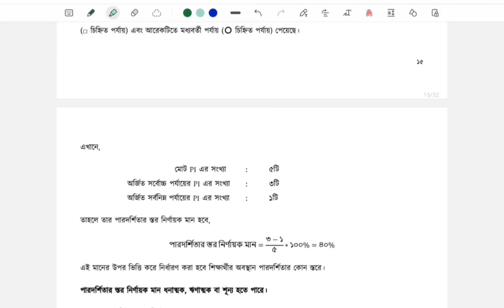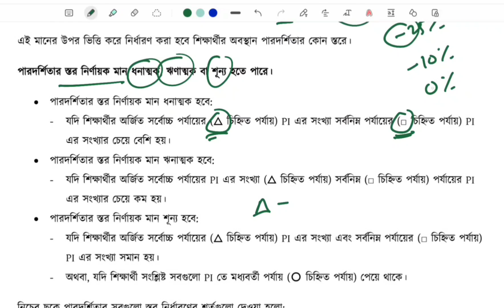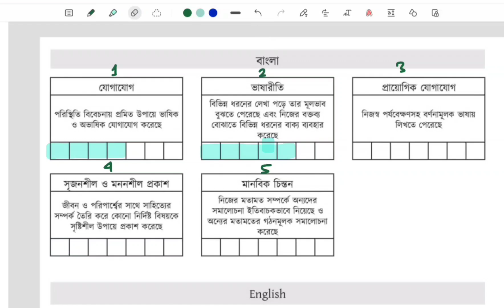Class 6,7 Report card format result সামষ্টিক মূল্যায়ন রেজাল্ট ৬ষ্ঠ ও ৭ম শ্রেণি 2023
ষষ্ঠ ও সপ্তম শ্রেণির বার্ষিক সমষ্টিক মূল্যায়নের রেজাল্ট/ সনদ/ট্রান্সক্রিপ্ট নিয়ে detail আলোচনা

Class 7 Math English version, Math class 7 chapter 11, chapter 11 math solution, সপ্তম শ্রেণির গণিত ২০২৩, soptom srenir gonit, class seven Math chapter 11 2023, class seven Math new book, new curriculum math seven, ajana rasir vognangser golpo, সপ্তম শ্রেণির গণিত অধ্যায় ১১, Algebraic fractions, addition, subtraction, multiplication and division.